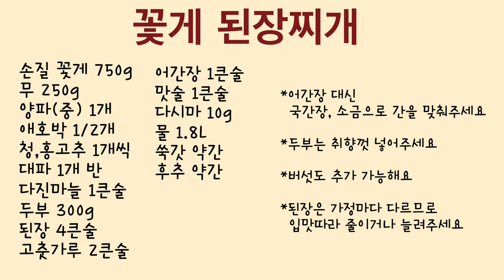꽃게된장찌개 맛있게 끓이는 법 알려드릴게요! 시원함이 일품이라 매일 먹고싶으실걸요~? 꽃게탕, 꽃게손질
이번 레시피는 “꽃게된장찌개” 입니다.